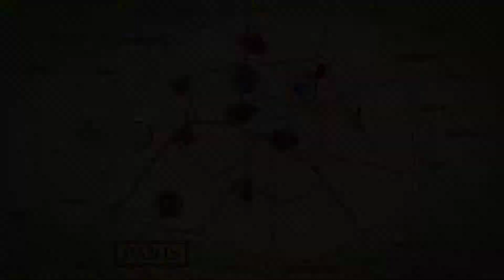Les Chevaliers de Baphomet et La Malédiction du Serpent - Episode 6 [FR Playthrough]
Quelle indignité...